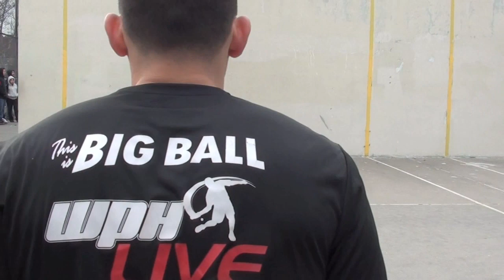Toca's B/C Tournament - Saul/Danny Vs Pazmino/Jhon